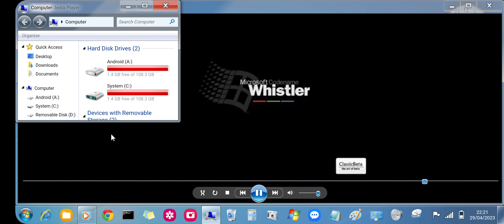Windows 7 BSOD #7#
All Windows startup and shutdown sounds.vmw.mp4